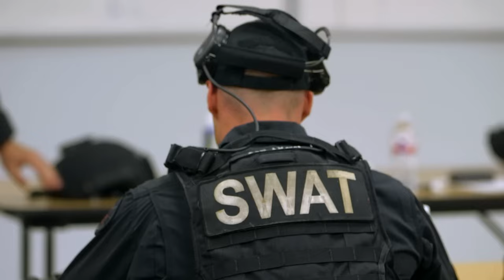Police Tribute - Elite Units motivation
Hi everybody,

Here is a new video to keep you motivated throughout your training !
Good training !
Peter

Voici une nouvelle vidéo pour vous motiver dans vos entrainements !
Bon training !
Pierre

Thanks for the song guys ! It's DOPE !